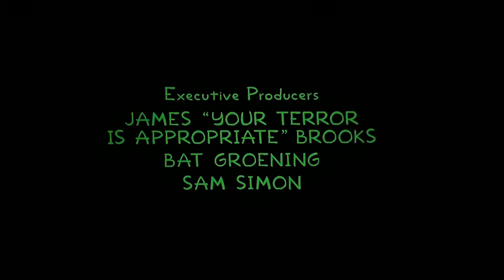The Simpsons Treehouse of Horror XXXI Credits